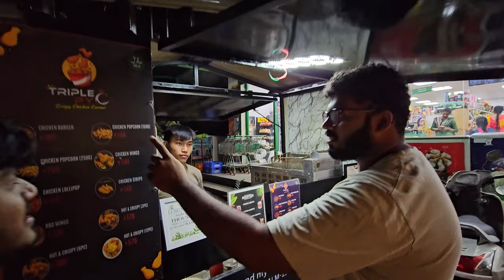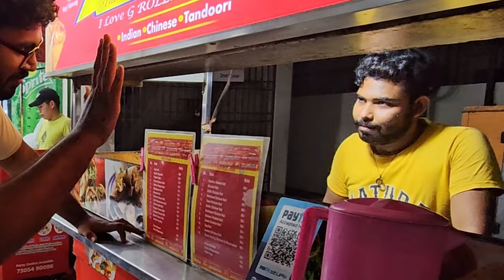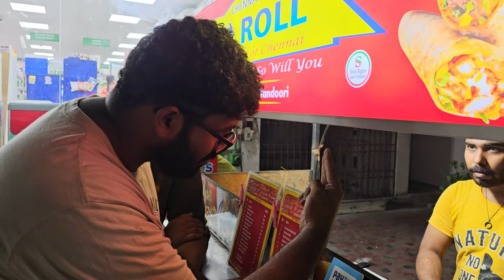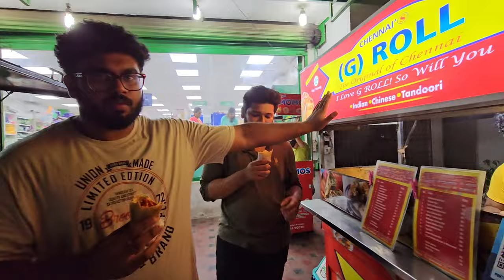Mouna raagam 🤫 | Silent challenge | EP - 10 | Grandline Productions | Jolly day vlogs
krishna gave a dare to christo saying he should not talk for 3 hours let's checkout weather chris survives the challenge 😉 😀